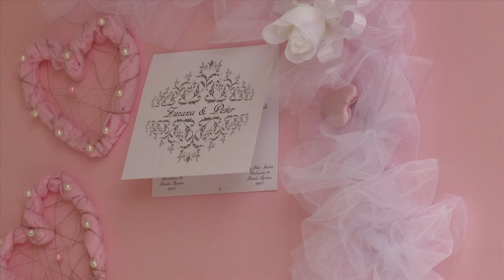Zuzka a Peter